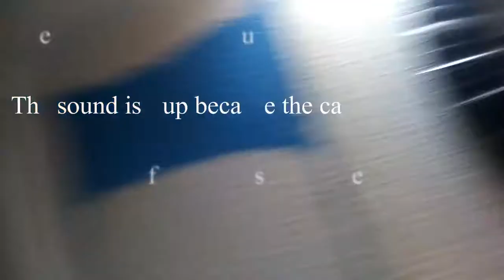Ice bath challenge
HI im stupid